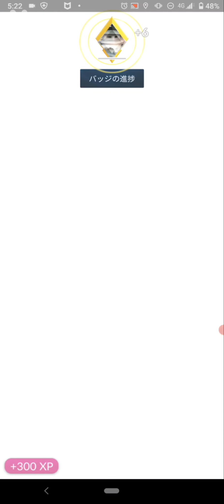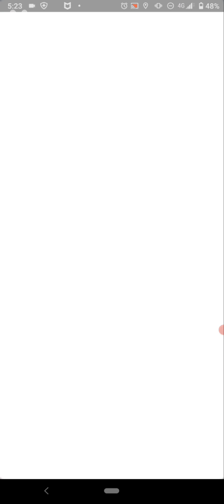2021.11.30.のポケモンGo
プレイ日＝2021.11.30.